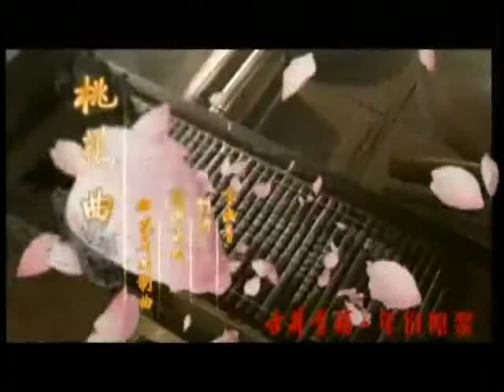锵锵三人行20130813 《小时代》不深刻但很真实